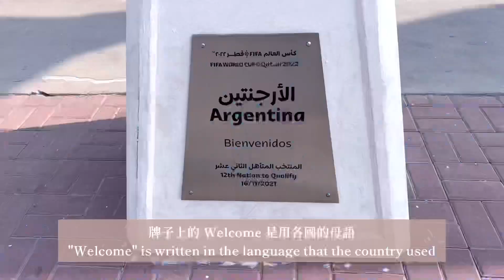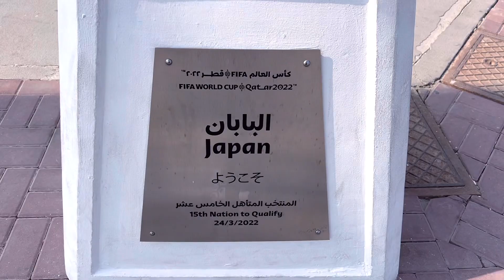Qatar World Cup VLOG #38｜卡達世界盃6｜珍珠紀念碑｜卡達最美百貨公司｜The Pearl Monument ｜The Most Beautiful Mall in Qatar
| Music |